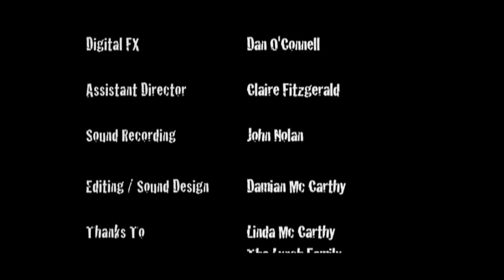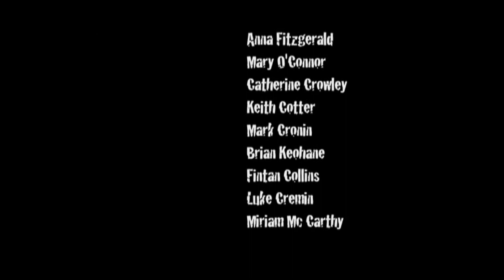Hatch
From our 2011 Media Film Festival... Hatch

A man lays an egg taking a bath and he takes it to a bar where it begins to behave strangely.

Drama, 2011(9 min, Ireland)
Director: Damian Mc Carthy
Writer: Damian Mc Carthy
Stars: Barry Callan, Denis O'Conor